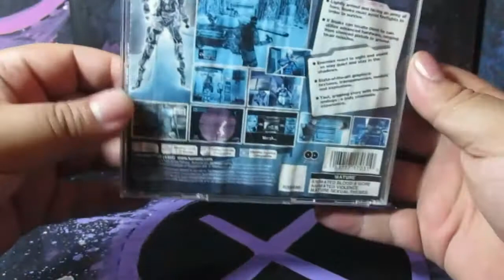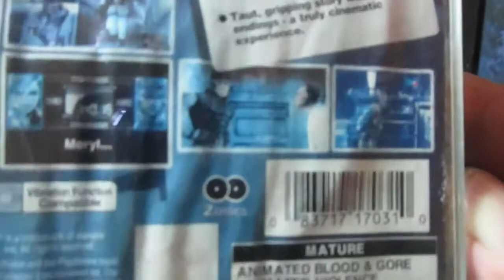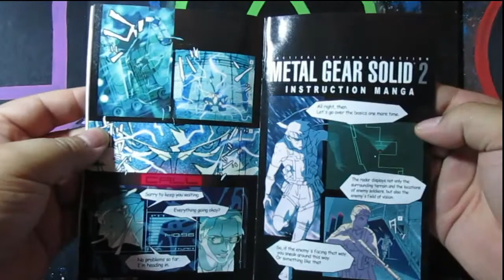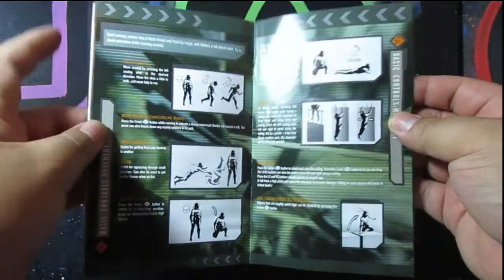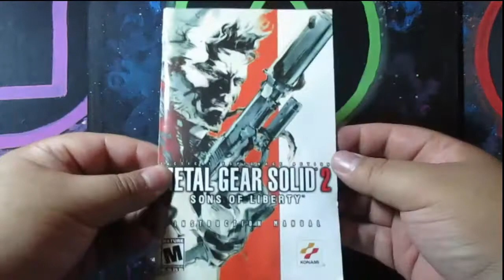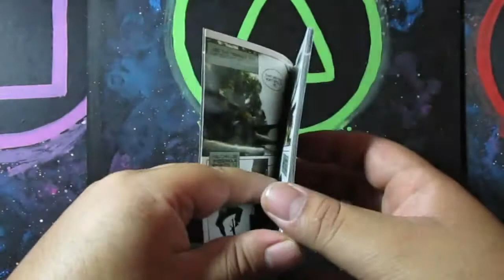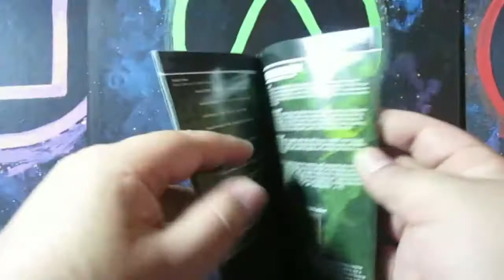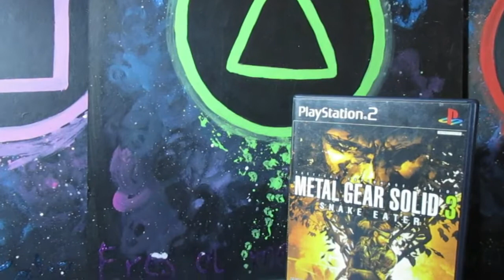Metal Gear Solid Saga Retro